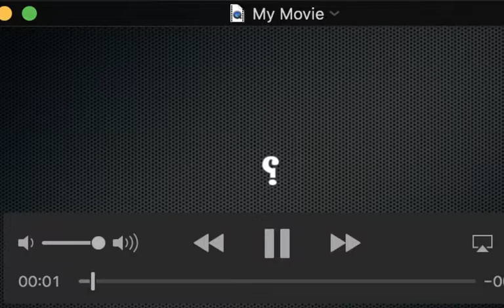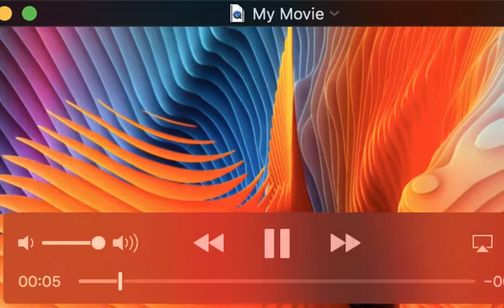رواق جمال عمر (20) : لماذا فشلت الدول العربية الإسلامية في تقيد سلطة الفرد المطلق ؟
رواق جمال 20 لماذا فشلنا في تقييد سلطة الفرد المطلق من داخل الثقافة ومن داخل تكويناتنا السياسية والإقتصادية والإجتماعية. واعتمدنا على الاستعانة بالسلطة الخارجية لتقييد الحاكم عندنا ودور ذلك النهج في توليد العنف والإرهاب